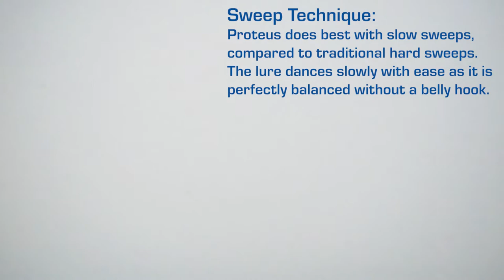Strategic Angler Proteus 130 | Custom Made Stick Bait Lures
New to 2021 is the Strategic Angler Proteus 130. A custom slow stick bait / sinking wobbling jig.

The clear UV enhanced body was inspired by the Strategic Angler NAIA series. The Proteus 130 casts miles and is built as tough as it gets.
If you're chasing serious Australian bluewater game fish such as Tuna or Kingfish, consider the Proteus 130 as your next long range, natural swimming action stick bait!

You can learn more about the Strategic Angler Proteus 130 on our